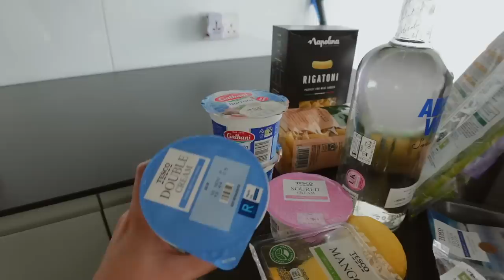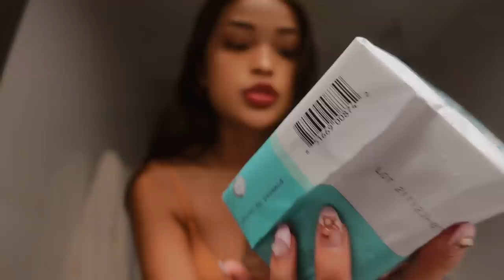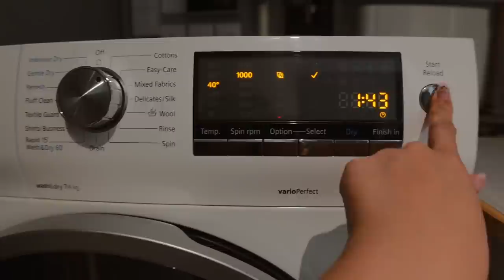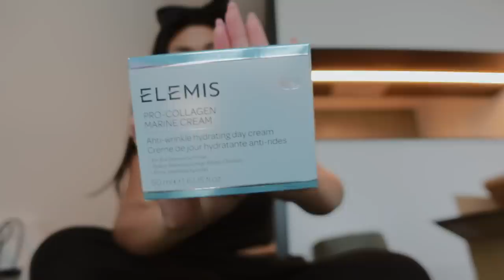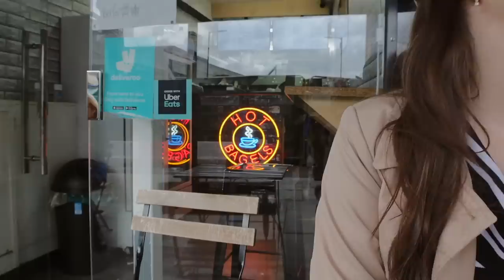LONDON MOVING VLOG 2 | furnishing, cleaning & organizing the apartment, exploring london